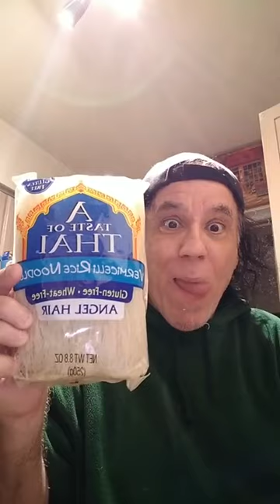Reanimated cadaver lets us watch him wash dishes while he misinterprets theology to justify racism.